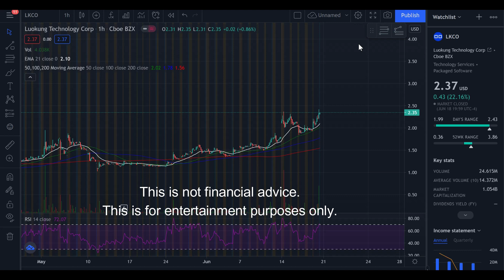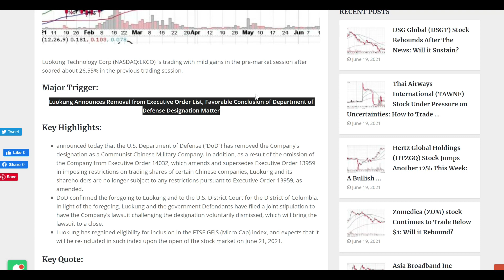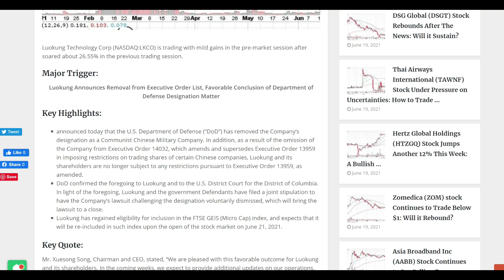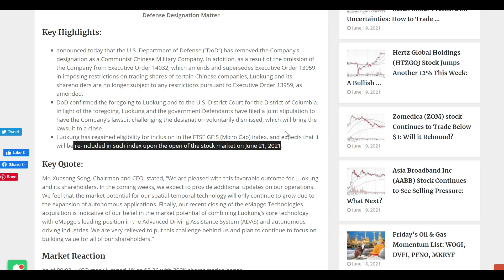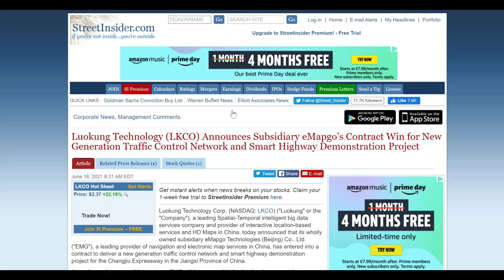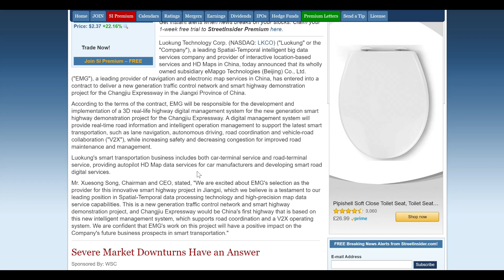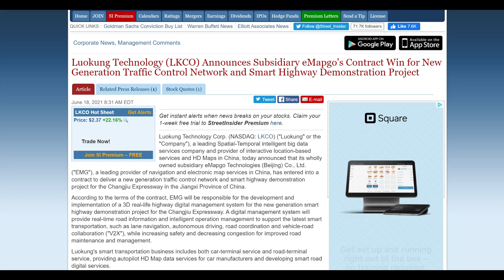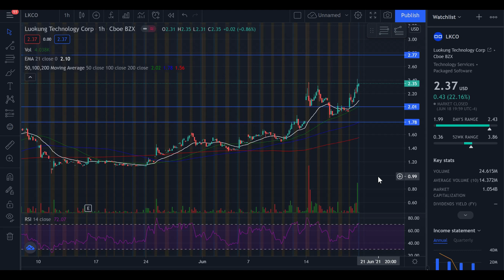LKCO Stock Analysis! Set to Rally Higher! | Huge News + Tech Analysis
Luokung Technology LKCO Stock Analysis on the charts. Support and resistance levels.
Huge news released regarding a new contract for LKCO's subsidiary.
Huge news regarding LKCO Stock no longer being restricted.
LKCO stock to be added to an Index Fund.
LKCO wants to get its case dismissed.
LKCO Stock Analysis on the charts!

Luokung Technology Corp. (LKCO) is a graphics data processing technology company, which engages in the provision of interactive location-based services. Its products include a location-based service, under the Luokung brand. It provides personalized and specific services to long distance travelers on the train and at the destination. The company was founded in 2001 and is headquartered in Beijing, China.